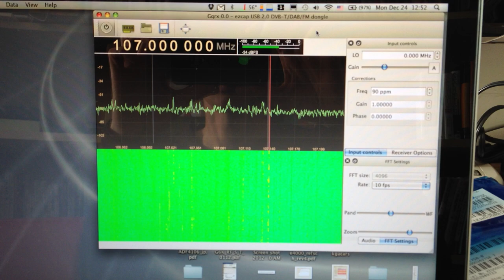HF Up Converter for RTL2832U Dongle